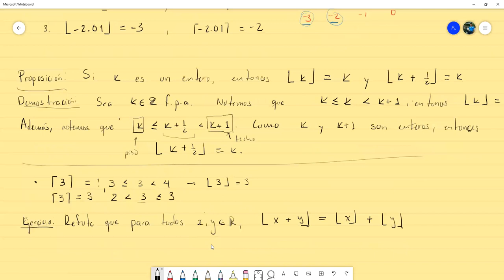Funciones: Valor Absoluto, Piso y Techo - Matemática Discreta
Analizamos algunas propiedades fundamentales sobre ciertas funciones de números reales importantes en teoría de números. Video clase hecha para la asignatura de Matemática Discreta en UNAH.